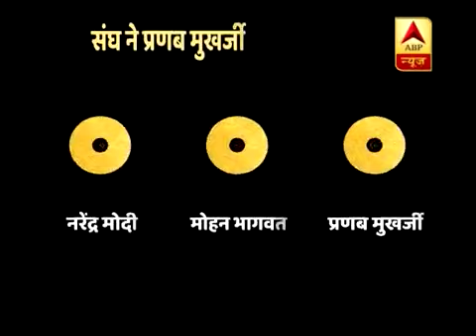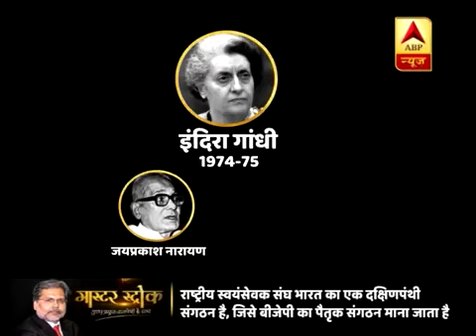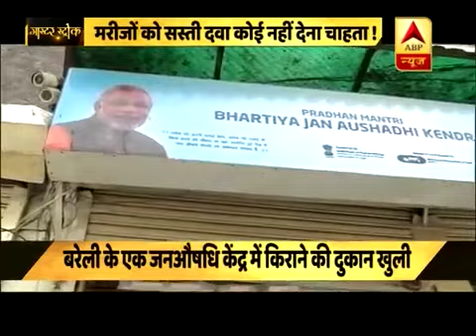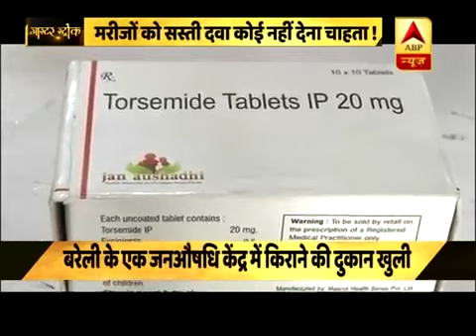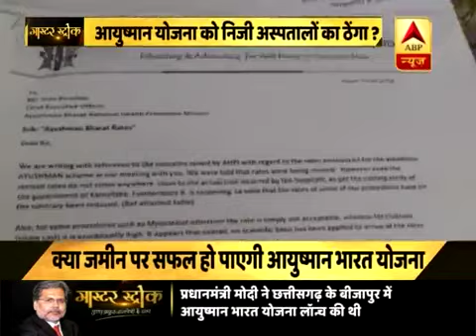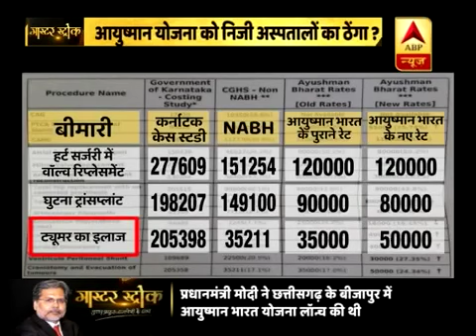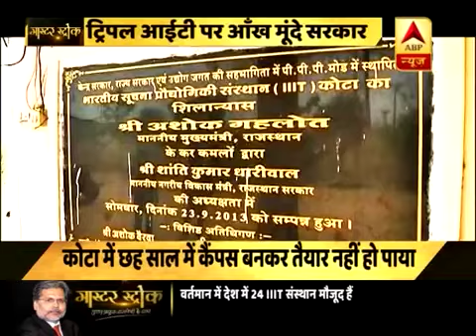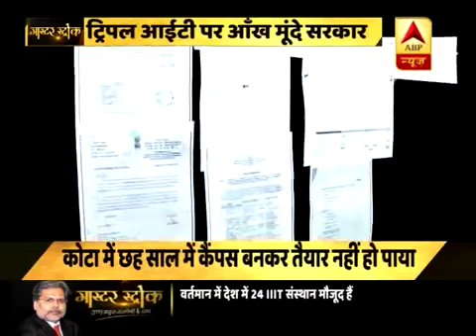Master Strock: संघ एक नये विचार धारा के तलाश में पुर्व रास्ट्रपति और कांग्रेसी नेता को बुलालिया